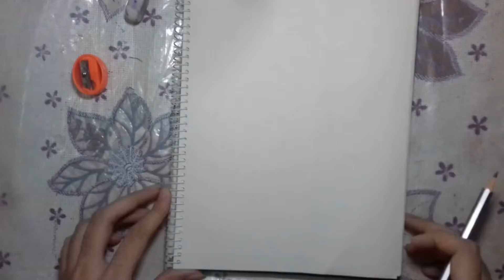Fanart of my game character {Toram Online}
Hello!! its a fanart drawing of my game character. i have been thinking of drawing her for a long time...so i did it^^ im glad that it turned out well :D

 Music in this video
Song
Alive
Artist
N3WPORT, Neoni

Song
Ride
Artist
Clarx

Song
Lights
Artist
Whales